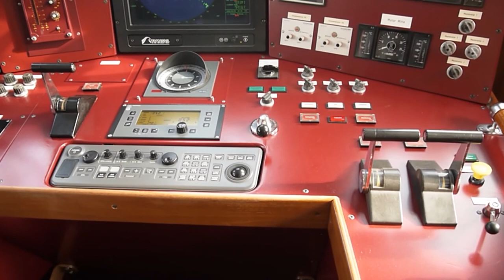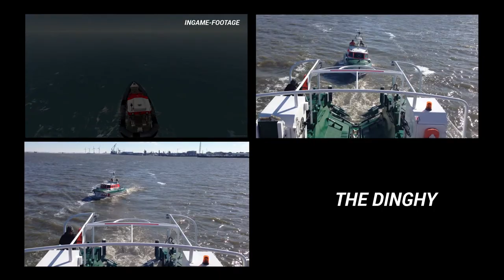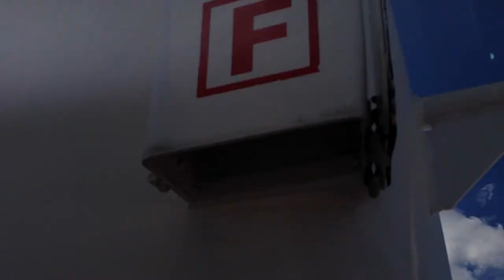Ship Simulator: Maritime Search and Rescue Trailer